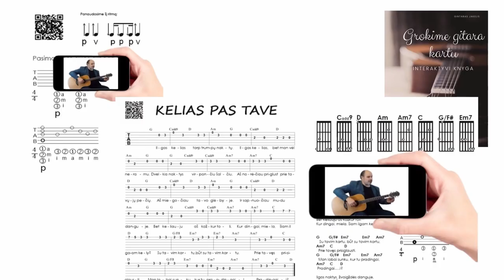Pagaliau atrastas būdas, kaip GREITAI SUJUNGTI AKORDUS 🎸 Gitaros pamokos. Mokomės groti gitara!